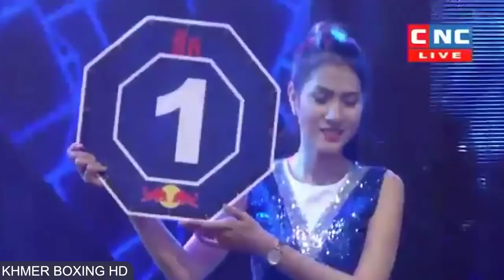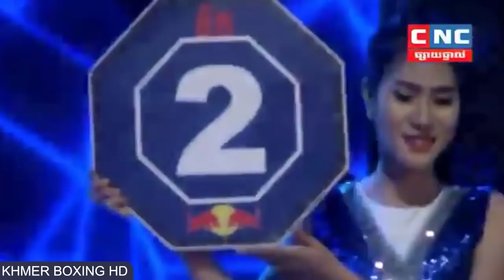បទចម្រៀងចាស់ៗពីរោះៗ - លោក ណូយវ៉ាន់ណេត & ស៊ិនស៊ីសាមុត & កែវ សារ៉ាត់ | Khmer Old Song Nonstop 2017